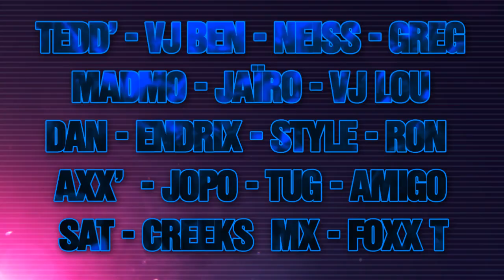Teaser ExoticBeforeBeach - 1 date / 5 villes - 31 mars 2013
Exotic Concept organise L'ExoticBeforeBeach sur 5 villes à une seule et meme date...
en partenariat avec les différents acteurs des villes qui accueillent l'EBB.
Paris - Kreall Concpet / Bordeaux - Feling Kreyol & Sans Ayin / Montpellier - Warning prod / Lyon - Dem Style